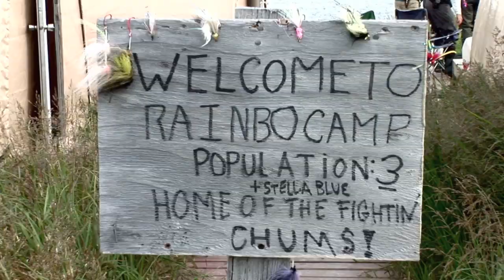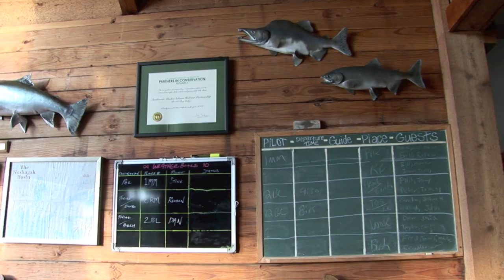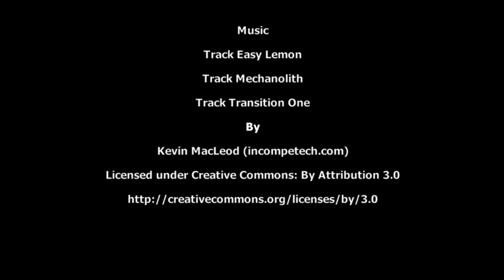Crazy Fly Fishing For Coho Salmon at Rainbo Camp, Bristol Bay, Alaska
This time Peter spends the morning fly fishing for Silvers (Coho's) and filming at one of the world-famous fly-out camps in the Bristol Bay region to fish the confluence at Rainbo Camp. This action packed video of Peter hooking, playing, landing and releasing Coho Salmon on the fly just goes to show how amazing the fly fishing is in Alaska